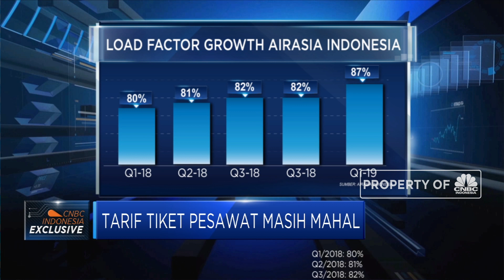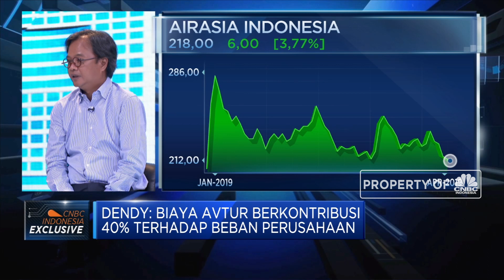Strategi AirAsia Indonesia Atur Efisiensi Avtur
PT AirAsia Indonesia Tbk (CMPP) mencatat biaya avtur berkontribusi sekitar 40% terhadap total beban perusahaan. Salah satu strategi perusahaan untuk mengefisiensi biaya avtur dengan melakukan tankering, membeli avtur di bandara yang menjual avtur lebih murah. Berapa banyak efisiensi yang dihasilkan dari strategi itu?

Simak wawancara eksklusif bersama Direktur Utama AirAsia Indonesia, Dendy Kurniawan dalam Program Squawk Box, CNBC Indonesia TV, Kamis (11/04/2019).